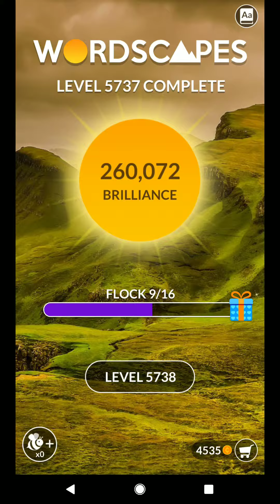WORDSCAPES LEVEL 5738 ANSWERS masaya ang mga salita